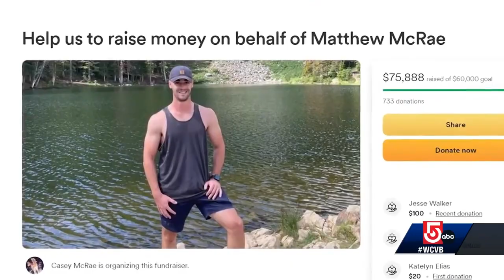Massachusetts trooper in ICU following Utah crash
Police say an intoxicated driver slammed into the ride share vehicle carrying Trooper Matthew McRae, who was in Salt Lake City on vacation.